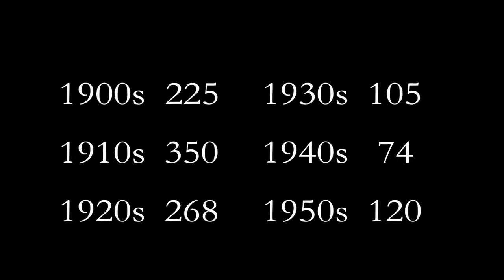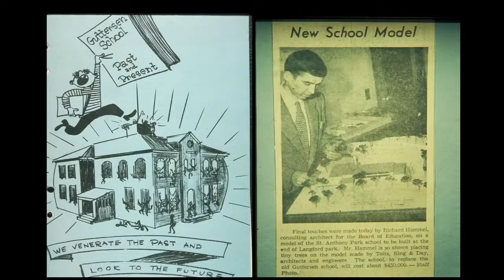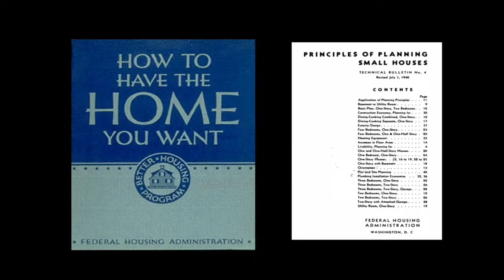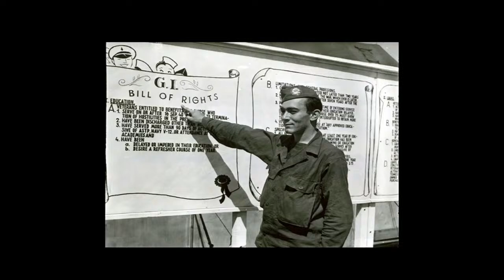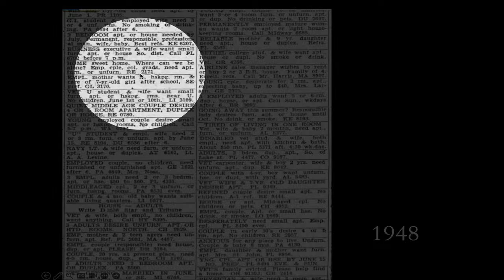SAP History: 40s and 50s Housing